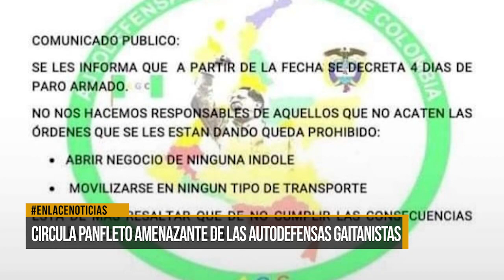Circula panfleto amenazante de las Autodefensas Gaitanistas